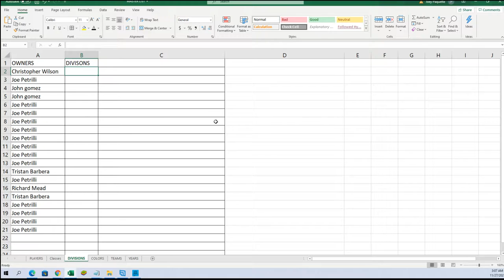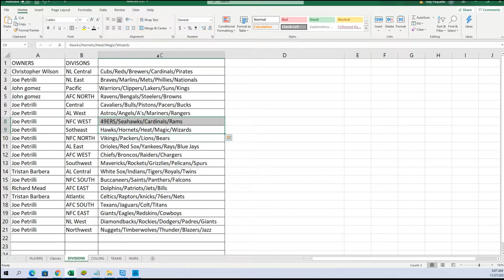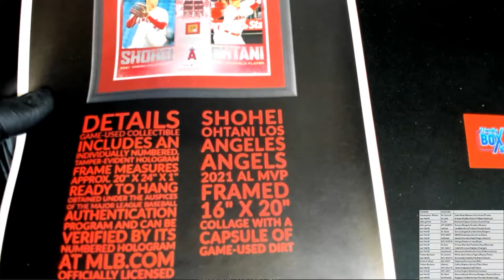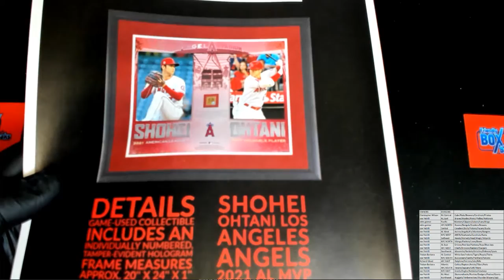2021 FriendlyCollectibles BLACK FRIDAY CYBER MONDAY Box ID 21BFCM141